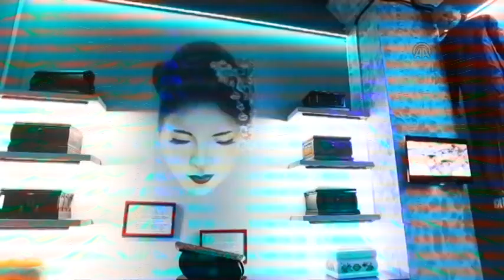Ölüm Müzesi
Moskova'daki ölüm müzesinde sıra dışı, sigara paketinden lambaya kadar çok değişik şekillerdeki tabutlar sergileniyor